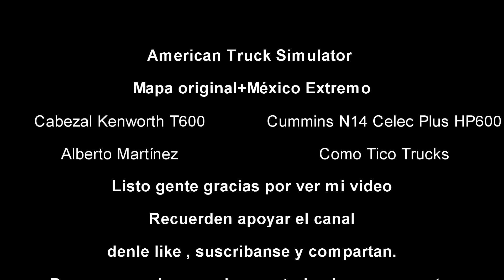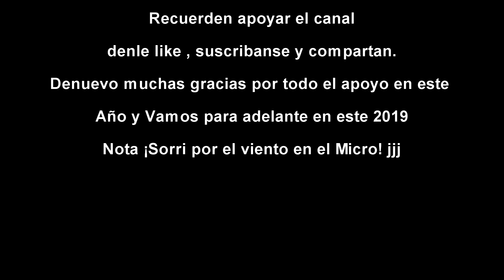56 Toneladas de piedra Kenworth T600 Tuning.Tico trucks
Felíz año nuevo 2019 para todos de parte de su anfitrion Tico trucks.

Canal de tatiana

Link de descarga de la T600